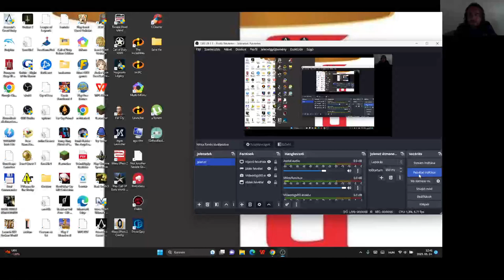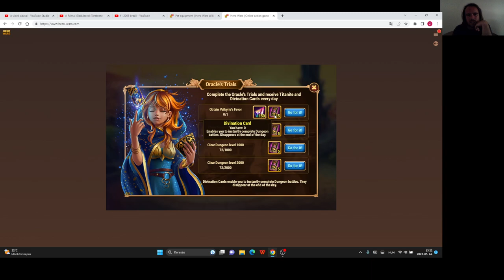Hero Wars Gameplay #15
6. fejezet 3. rész
2nd Sanctuary Adventure
Dungeon 61-80
Arénában benn vagyok a top 1000-ben